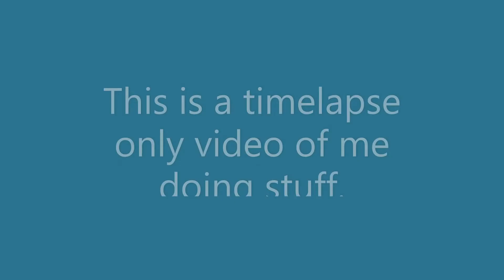OP Survival Progress Timelapse [E15]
OP Survival Progress Timelapse [E15] with Flash260. A timelapse showing me doing stuff.